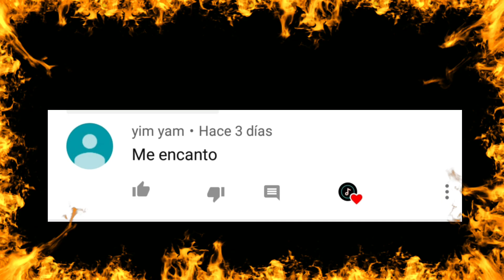Quien es más celoso ?? Hombres oh mujeres Tík Tok challenge Los Mejores Vídeos y